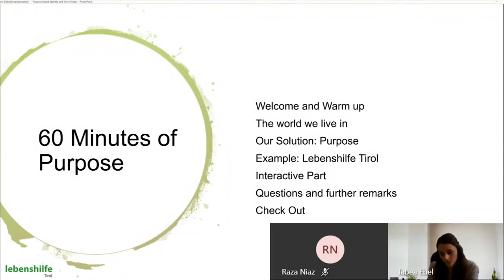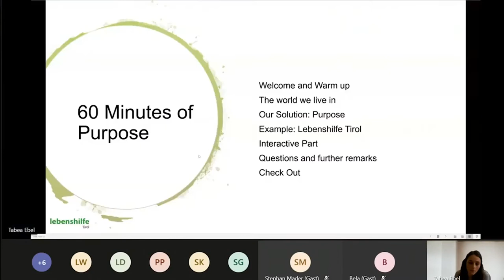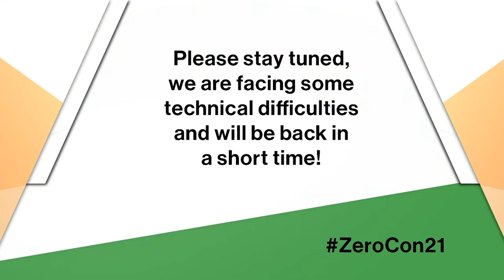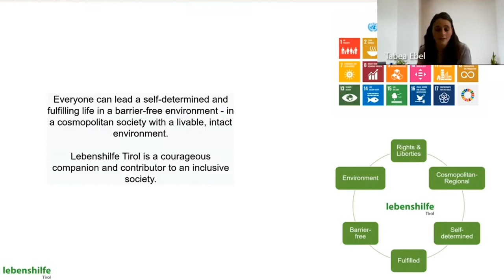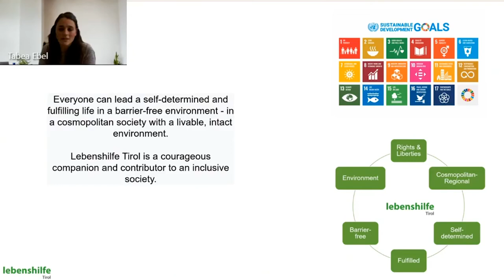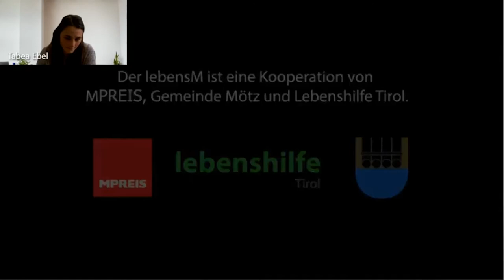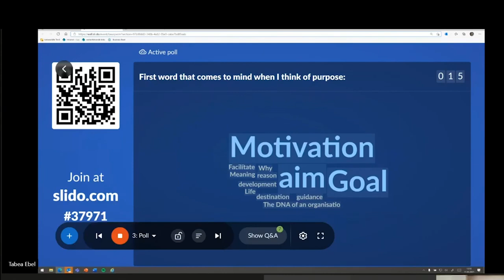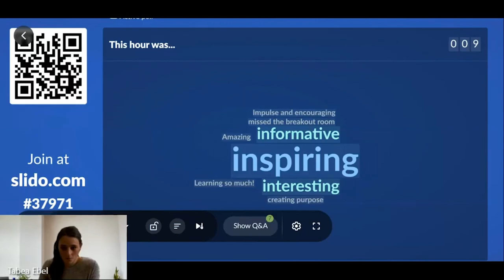Lebenshilfe Tirol: Purpose based identity and how it helps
The organizers - Lebenshilfe Tirol from Austria - describe the mission of this Session: "A purpose-based identity carried us through the crisis. Our resilience during the COVID-19 crisis was very present. We believe, this is due to our strong identity and values, which were basis for all decisions, and information during the crisis. Which of course secured a highly qualitative accompaniment of clients. However, purpose does not only help in crisis situations. Organizations are searching for purpose more and more, and costumers are interested in an organization’s purpose."

Speaker:
Tabea Ebel, Lebenshilfe Tirol, Austria
Georg Willeit, Lebenshilfe Tirol, Austria